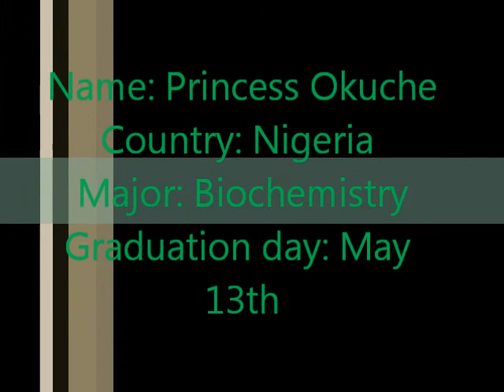ASO Graduating class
Graduating class